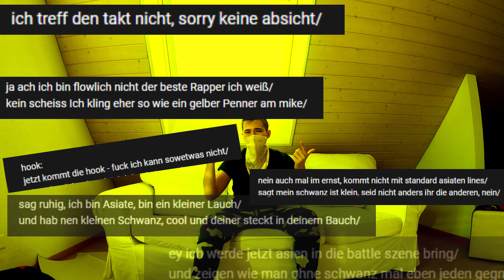Nvy vs. Ninya ● 8tel-Finale (3/8) ● PBT 2 (prod. by Caddy Beats & Profetesa Beats)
(Unkorrigiert eingefügt)

Lyrics
hook
Wieso battle ich nen asiaten der sich selbst fickt
weil alle deine Battles wie ein Roast yourself klingn
Der Newcomer kommt und zersägt das Turnier
denn ich dachte endlich das ich einen Gegner kassier

part 1
Gegen Meverik knapp verlieren, wie peinlich ist das
deine Texte variiern, höchstens im Takt
weil du ihn immer verfehlst wie die Pointen deiner punchlines
Doch schon gegen Meverik hat der kleine Angstschweiss

Denn du frontest seine Reime aber hör dir deine an
"was ist das" "WTF" ich seh grad keiner kann
deine überbieten die sind lyrisch zu bombe
"Dumm" auf "um" ich schmeiss deine Technik in die Tonne

part 2
Ich hörte deine Quali und machte da ne Erkennung
Ist deine Stäbchentechnik etwa deine Sexstellung?
Denn du sagt ja selber das dein Schwanz so klein ist
Aber laberst dann von Groupies digga ist das peinlich

Denn ich dacht da kommt ein Gegner aber nein das war ninya
heulst nach jeder Runde rum du Kind, nenn dich doch niño  (niño ist spanisch für Kind :p)
du dachtest das ich kleine Schwanz lines mache
ab er ne Bruder, denn das is keine grosse Sache

Hook v2
Ich werde dich zerbomben mach ich hier doch klar
mach es wie bei deinen alten - hiroshima
Nach der Bombe bist du im 8tel nicht zu sehen
Denn du musst für mich Reis pflanzen gehen

part 3
Battletechnisch stärker? jetzt wird die hure hier geboxt
deine S-laute sind schärfer als die nudeln die du kochst
machst wie julien auf boss, doch bis ich kugeln auf dich schoss
Wirst du ne halbe Portion, wie kindermenü in Restaurants

denn bei deinen schwulen Hooks bekommt jeder nen Brechreiz
das ist kein Anime, du wirst gefickt wie bei Hentai
asiaten können gut rechnen, weiss jeder hier
also rechnest du damit, dass du verlierst

Part 4
Jemanden zu dissen wegen der Maske obwohl man selber eine hat
ist so schwach, wtf, zieh doch deine ab
doch ich frage mich aus welchen Anlagen kommen deine Gelder
Ach ja aus Baumwollplantagen und deinen Feldern

doch deine letzte Runde hab ich garnicht gecheckt
ich dachte da hat Nightmare gemischt und getextet
denn die Runde war ja wirklich berauschend
Doch schade nach dieser bist du halt draussen

Part 1

ich zeig die Hook von Nightmare  du hast instant verloren
Du bist gelb, denn du wurdest halt als pisser geboren
zuerst phinix, jetzt dich, ich klatsch die crew von nightmare weg
Viel weniger Erfahrung doch trotzdem seid ihr alle bad

Was grammatik angeht bist du voll auf Phinix Level
doch du bist bald tot weil ich dich erschiess du faggot
Und taktgefühl hast du von Nightmare geklaut
denn jeden Track hast du mit ihm versaut

Du bist ein flowloses Opfer und so monoton zugleich
dein Schwanz ist etwas was ich untern mikroskop vergleich
Und weisst du, ich bring einfach superdope Reime
Bei dir spassten sieht man nurnoch Hurensohnvergleiche

Hook
jetzt wird der Ninya hier gefickt weil die hure hier nicht blickt
ich bin der bessere MC und gib dir hure einen Stich
niemals wirst du mich klatschen
mach mal bitte keine Faxxen